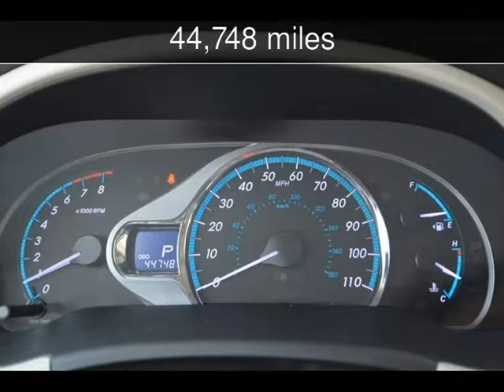2011 Toyota Sienna XLE Used Cars - Fort Worth,TX - 2014-06-20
See more details about this used car This 2011 Toyota Sienna XLE with 44,748 miles is for sale at Net Direct Auto Sales.